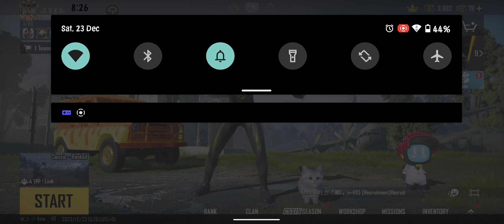Finally got the invader set.Eveyones dream set.